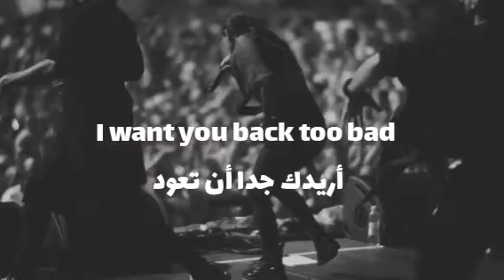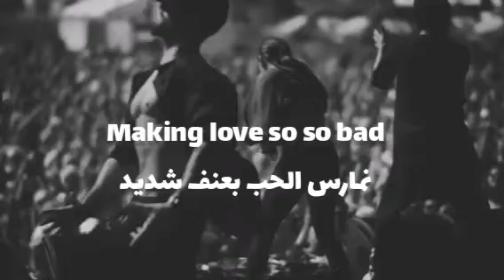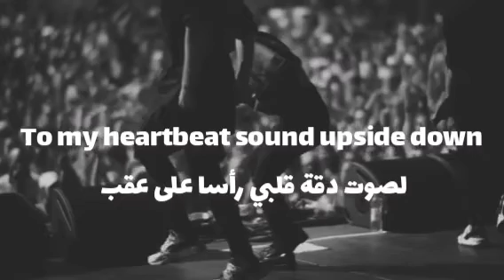INNA feat Brian cross - like that مترجمة